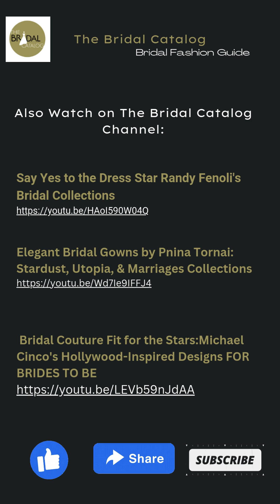Bridesmaid 2024 vera Wang Collection | Bridal Fashion Guide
Introducing "Designer Spotlight," an exciting new series on The Bridal Catalog YouTube channel! In each episode, we'll showcase the stunning bridal collections created by talented designers from around the world. From timeless classics to avant-garde creations, we'll take you on a journey through the diverse and captivating world of bridal fashion.

Join us as we highlight the unique vision and craftsmanship of each designer, offering insight into their inspirations, design process, and signature style. Whether you're a bride-to-be seeking the perfect gown or a fashion enthusiast looking for the latest trends, our series promises to inspire and delight.

Welcome to The Bridal Catalog! In today's video, we're thrilled to present the exquisite Bridesmaid 2024 Vera Wang Collection. Renowned for her innovative designs and sophisticated style, Vera Wang has once again redefined bridesmaid fashion with this stunning collection.

From timeless elegance to contemporary chic, this collection features an array of dresses that cater to every bridesmaid's style and personality. Perfect for wedding planning inspiration, these gowns showcase the latest trends in bridal couture, ensuring your bridal party looks flawless on the big day.

Key Features:

    Elegant Designs: Discover a variety of styles, from classic silhouettes to modern cuts.
    Luxurious Fabrics: Made with premium materials that exude sophistication and comfort.
    Versatile Colors: A palette that complements any wedding theme and season.
    Perfect Fit: Tailored to enhance every body type, ensuring your bridesmaids feel confident and beautiful.